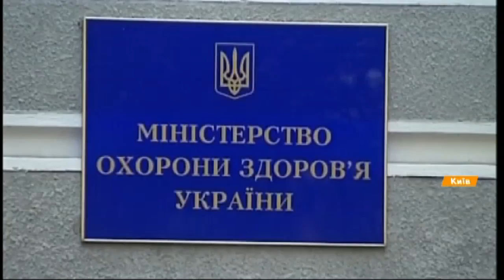В поликлиниках появились все вакцины: делать ли прививки детям